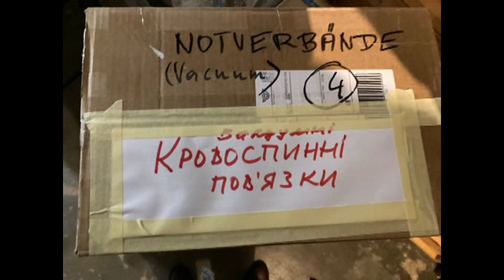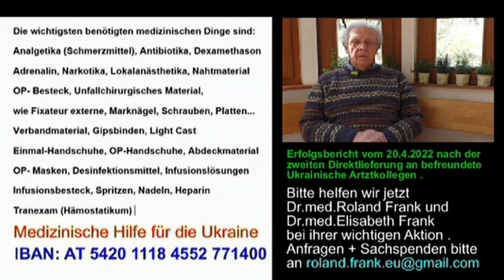Medizinische Hilfe für die UKRAINE-JETZT DRINGEND- Erfolgsbericht vom 20.4.22 Bitte weitere Spenden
Spenden und helfen wir Dr.med. Roland Frank und Dr. med. Elisabeth Frank bei Ihrer Aktion +zweiter Erfolgsbericht, Dank an alle Mitwirkenden und Spender,  IBAN AT 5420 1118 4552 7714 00 .